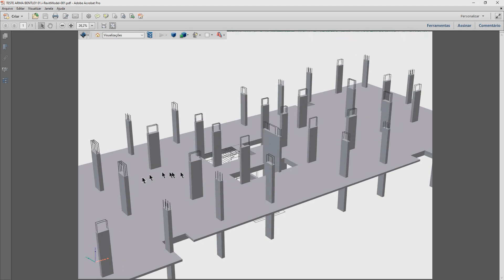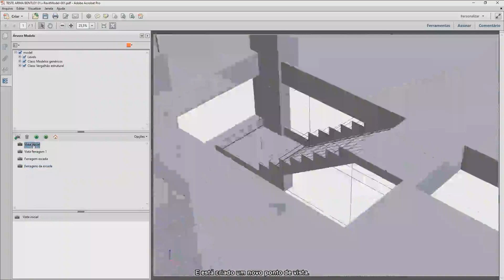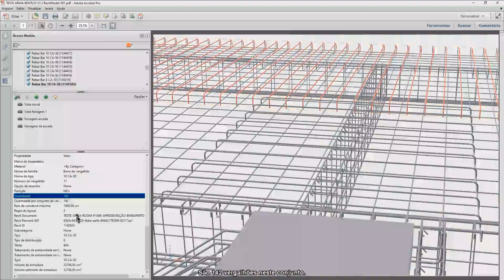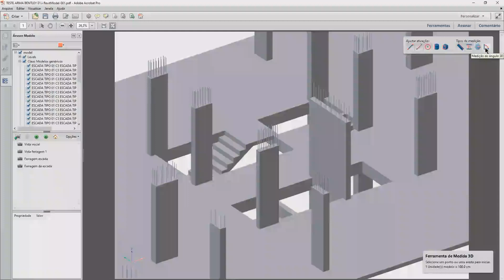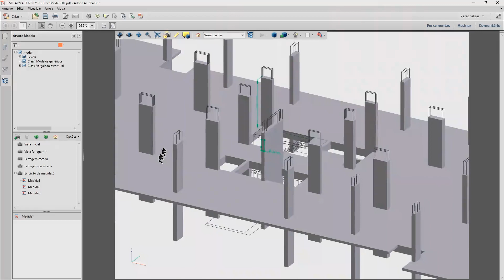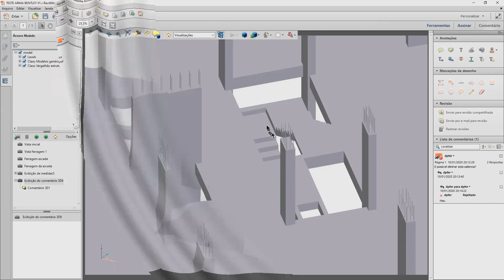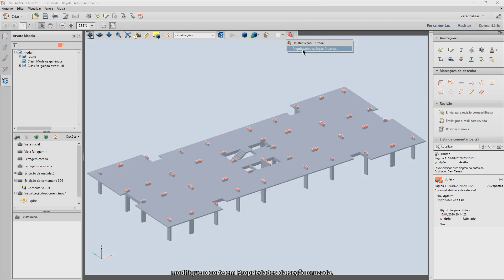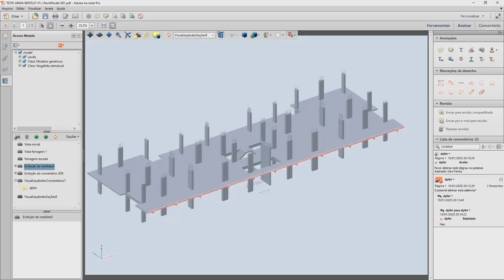PDF 3D BIM from Revit - subtitle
ATENÇÃO: Infelizmente os plugins para Revit foram descontinuados pela Bentley. Agora os modelos Revit são lidos diretamente em um projeto no ProjectWise 365 onde são gerados i-models. Mas isso é uma coisa que ainda tenho que estudar e não sei se se aplica ao programa acadêmico. Farei um vídeo assim que dominar esse assunto.

Este arquivo PDF, além de 3D, é BIM, no sentido que contem as informações BIM do programa que lhe deu origem. Mas ainda, o modelo tem origem no Revit.
Mas, o Revit não faz PDF!!!
Existem alguns plugins que fazem o Revit exportar PDF. Mas não 3D, muito menos BIM.
Este PDF 3D BIM foi feito assim, a partir do Revit, sem usar IFC.
1 - Um Plugin instalado no Revit permite que ele exporte um arquivo I-Model do seu modelo.
2 - O arquivo I-model é aberto no Bentley View, um software gratuito fantástico.
3 - O Bentley View gera o arquivo PDF 3D BIM.
4 - O arquivo PDF pode ser aberto e examinado no Acrobat Reader (também gratuito).
Agora você poderá proporcionar aos seus clientes a habilidade de ver seus próprios projetos em 3D usando um programa que ele, provavelmente, já tem instalado. O Adobe Acrobat Reader, ou leitor de pdf.
Baixe o Bentley View, GRATUITO, no link a seguir.
E para o plugin do Revit o link do meu OneDrive:
English.
This PDF file, in addition to 3D, is BIM in that it contains the BIM information of the program that generated the model. More over, the model originates from Revit.
But Revit doesn't make PDF !!!
There are some plugins that make Revit export PDF. But not 3D BIM.
This 3D BIM PDF was made from Revit without using IFC.
1 - A Plugin installed in Revit allows it to export an I-Model file of your model.
2 - The I-model file opens in Bentley View, a fantastic free software.
3 - Bentley View generates the 3D BIM PDF file.
4 - The PDF file can be opened and examined in Acrobat Reader (also free).
Now you can give your customers the ability to view their own 3D designs using a program they probably already have. Adobe Acrobat Reader, or pdf reader.
Download the FREE Bentley View from the above link.